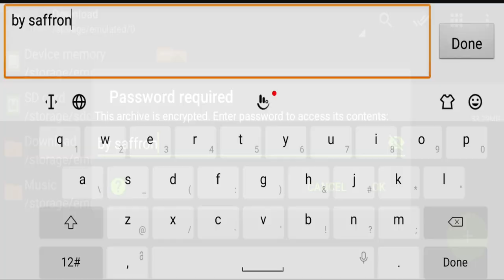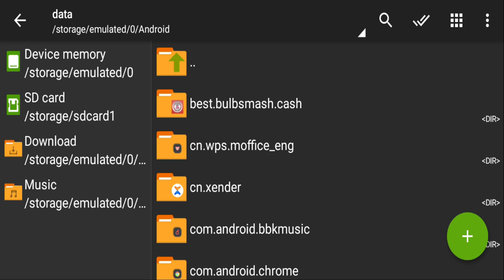Ultimate GTA V Loading Screen Theme Pack for GTA SA Android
PC Specifications

16 DDR4 3200 RAM
240 Solid State Drive
GeForce GT 1030 2GB DDR5 Graphics Card
650w Power Supply

gta sa,
gta sa loading theme,
gta sa loading screen theme,
gta sa best mods,
gta sa best mods android,
gta 5 loading screen,
gta sa like gta 5 mod,
gta sa amazing mod android,
gta sa full gameplay,gta 5 gameplay android